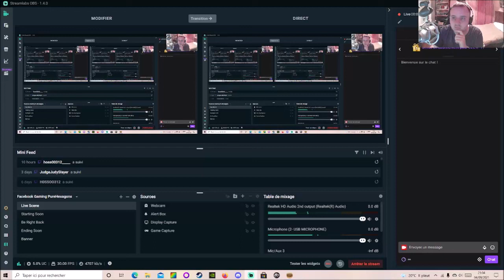[FR] [VOD] A Total War Saga: TROY - Ajax de Salamine - Mode Mythos - Campagne Légendaire #6